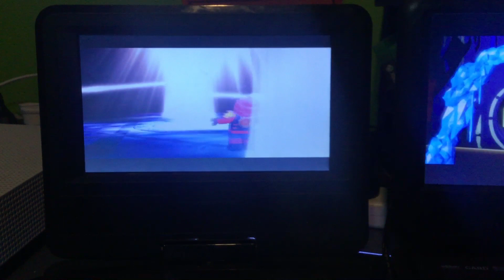Ninjago Double episodes 23 & 32 Island of darkness & Codename arcturus Temple of light